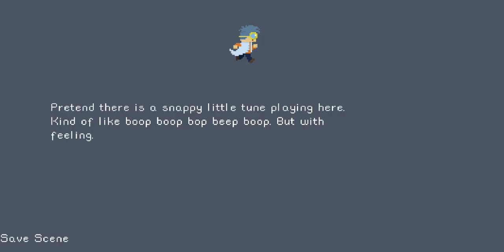But there is many sonics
By: SuperSonic0ter + Sonic's Box